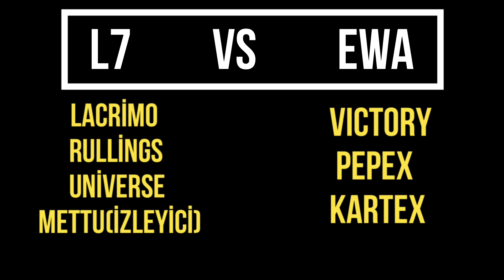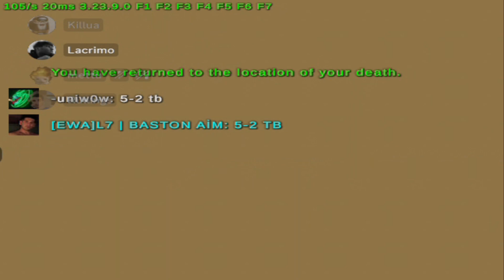L7 VS EWA | Unturned Versus Klan Savaşları w/Rullings,Universe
★ Etiketler ★
unturned 2,
unturned türkçe,
unturned lacrimosa53
unturned lacro
unturned hack,
unturned roleplay,
unturned nasıl oynanır,
unturned fps arttırma,
unturned rp,
unturned hile,
unturned arkadaş davet etme,
unturned arkadaşlarla oynama 2021,
unturned askeri roleplay,
unturned arkadaşla oynamak,
unturned asker,
unturned admin olma,
unturned base,
unturned base yapımı,
unturned battleye hatası,
unturned beraber oynama,
unturned bedava kıyafet alma,
unturned bir askerin hayatı 4,
unturned cheat codes,
unturned co op oynama,
unturned chest yapımı,
unturned c4 yapımı,
unturned canlı yayın,
unturned c4 nasıl patlatılır,
unturned coop,
unturned cam yapımı,
unturned c bunny,
unturned çatışma,
unturned çanta id,
unturned çatı id,
unturned çimen set id,
unturned çit id,
unturned çukur versus,
unturned dizi,
unturned dedicated server,
unturned demir kapı yapımı,
unturned dolap yapımı,
unturned dragonfang,
unturned drop sorunu,
dizzy d unturned,
elitelupus unturned d-day,
unturned life d day,
unturned emek,
unturned ev yapımı,
unturned elver,
unturned ev nasıl yapılır,
unturned emek server,
unturned en iyi server,
unturned en iyi roleplay serveri,
unturned envanter dizme,
unturned e,
unturned fps,
unturned fps arttırma 2021,
unturned film,
unturned fps boost,
unturned fayrex,
unturned film seti,
unturned funny moments,
unturned grup isteği nasıl atılır,
unturned grafik ayarları,
unturned göktürk emek,
unturned gold,
unturned gameplay türkçe,
unturned germany,
unturned gerçek hayat,
unturned güncelleme,
unturned rehberi,
unturned ayarları,
unturned han kanal,
unturned hile kodları,
unturned hack 2021,
unturned hikayesi,
unturned ışık id,
unturned ıd,
unturned ışınlanma,
unturned ıd list,
unturned ındır,
unturned ışınlanma kodu,
unturned ıd ler,
unturned id,
unturned ifşa,
unturned ilk bakış,
unturned item düşürme,
unturned id nasıl yazılır,
unturned iyi oynama taktikleri,
unturned ii,
unturned internet server,
unturned jeneratör yapımı,
unturned jet,
unturned jackpot,
unturned jeneratör id,
unturned jet id,
unturned jetski id,
unturned jeneratör,
unturned jet mermisi id,
unturned elver big j,
unturned обзор,
unturned kasma sorunu,
unturned kapı yapımı,
unturned kodları,
unturned kapı nasıl kilitlenir,
unturned kasa açılımı,
unturned kutu açılımı,
unturned komik anlar,
unturned karakter yapma,
unturned lost connection to host or steam network,
unturned loading de kalıyor,
unturned loot,
unturned low end pc,
unturned lan server,
unturned locker,
unturned loot arttırma,
unturned low graphics,
unturned mod,
unturned multiplayer,
unturned map yapımı,
unturned mavislime,
unturned multiplayer 2020,
unturned mavi ekran,
unturned mod yükleme,
unturned map editleme,
unturned nowa tv,
unturned nasıl indirilir steam,
unturned nasıl ev yapılır,
unturned nasıl online oynanır 2020,
unturned nasıl online oynanır 2021,
unturned nedir,
unturned nemesis rp,
unturned online,
unturned oyun portal,
unturned oyundan atma sorunu,
unturned oynanış,
unturned oyunbaz,
unturned oynuyoruz,
unturned ortaçağ rp,
unturned oyuna girememe sorunu,
unturned öğretici,
unturned ölümsüzlük kodu,
unturned ölürüm türkiyem versus,
tolunay ören unturned,
unturned bilinmeyen özellikleri,
ömer çalışkan unturned,
unturned pvp,
unturned pvp taktikleri,
unturned plugin,
unturned pvp server,
unturned pvp montage,
unturned ps4,
unturned pvp ayarları,
unturned pepex,
p riso unturned,
unturned pl,
unturned rust,
unturned raid,
unturned roleplay server,
unturned roleplay türkçe,
unturned rp server,
unturned rehber,
oscar unturned,
unturned r&r,
unturned server,
unturned server açma,
unturned survival,
unturned sunucu kurma,
unturned silah kodları,
unturned sandık yapımı,
unturned skin,
unturned sky base nasıl yapılır,
unturned xbox series s,
jak hrát unturned s kamarádem,
unturned şarkısı,
unturned şarkı,
unturned şarkı açma,
unturned şemsiye id,
unturned şapka id,
unturned şömine id,
unturned şezlong id,
unturned trailer,
unturned türkçe bölüm 1,